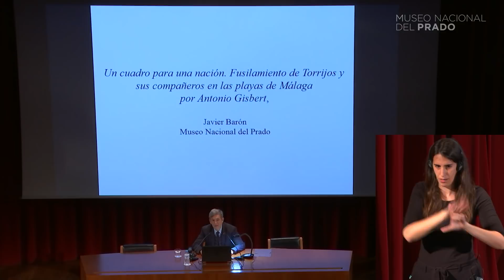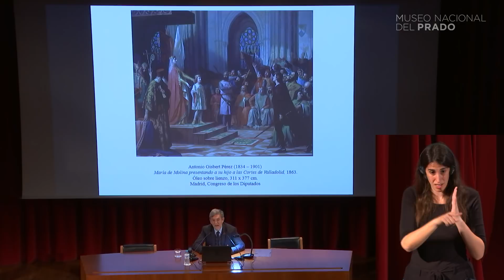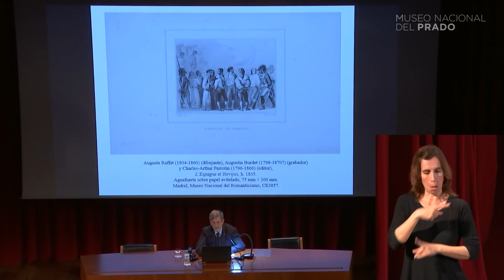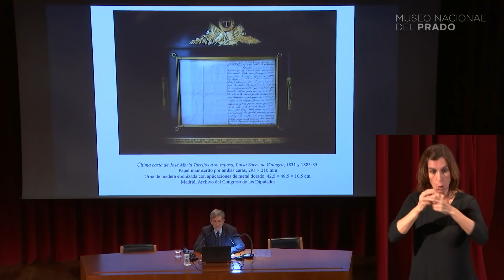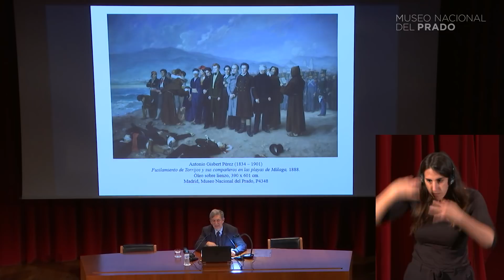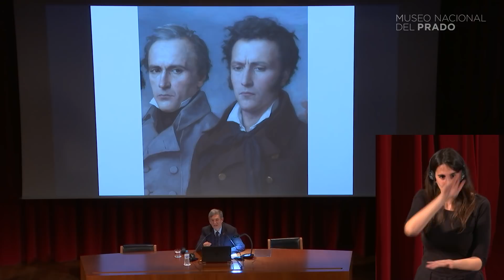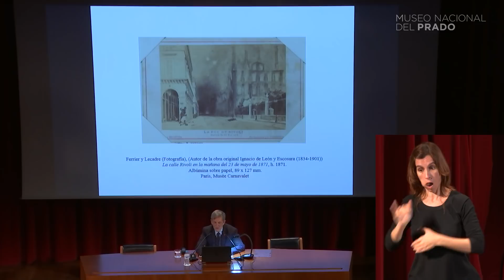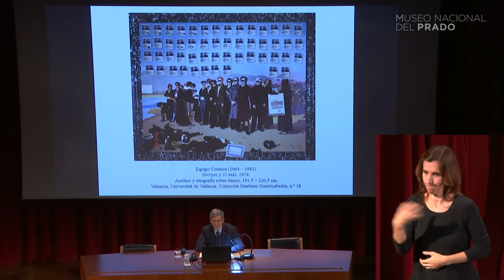Conferencia: "Una pintura para una nación. El fusilamiento de Torrijos" (LSE)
Conferencia impartida por Javier Barón, Jefe de Conservación de Pintura del Siglo XIX del Museo Nacional del Prado, el miércoles 24 de abril de 2019.

El "Fusilamiento de Torrijos y sus compañeros en las playas de Málaga", la obra más importante de Antonio Gisbert (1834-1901), es también la única entre las pinturas del Museo del Prado encargada directamente a su autor por el Estado. Fue el gobierno liberal presidido por Sagasta (cuyo retrato por José Casado ha sido prestado por el Congreso) el que encargó al artista en 1886 una pintura de gran tamaño que representara la muerte en 1831 del prestigioso general José María Torrijos y sus compañeros. Gisbert había obtenido ya en 1860 una primera medalla por "Los comuneros Padilla, Bravo y Maldonado en el patíbulo" (prestado a la exposición por el Congreso) cuyo tema era un precedente de este. Su autor había desempeñado la dirección del Prado al iniciarse en 1868 el Sexenio Revolucionario, cuando tuvo lugar la nacionalización de las colecciones reales, que pasaron a depender del Estado. El Prado, convertido en Museo Nacional de Pintura y Escultura, mostró entonces la completa evolución de la pintura española. En él tenía todo el sentido, consolidado el régimen constitucional, la presencia de un cuadro que interpretaba un episodio reciente y ejemplar de la lucha en defensa de la libertad.

Este vídeo contiene interpretación simultánea en Lengua de Signos Española (LSE)